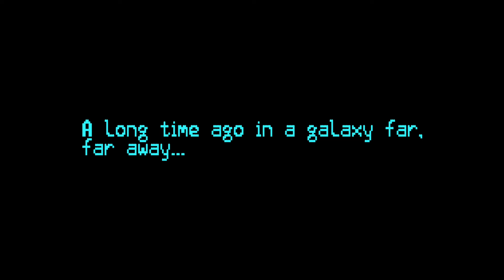LEGO Star Wars The Clone Wars Story: The Journey of a Soldier (Brickfilm animation MOVIE)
One's journey can evolve through an extensive amount of obstacles, wars, and pain. I have gathered my time and budget, to create a film that talks about a soldier who is not afraid to take risks, and is eager to gain experience. The story of Kirx Sheppard involves a wide combination of events during the Clone Wars era, including wars, battles, power, and destruction. I hope you will enjoy this.